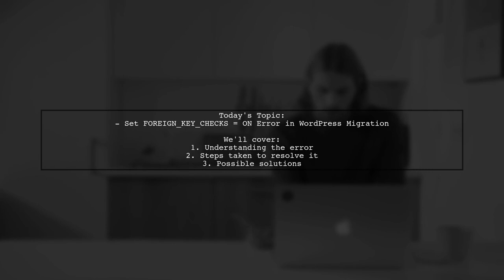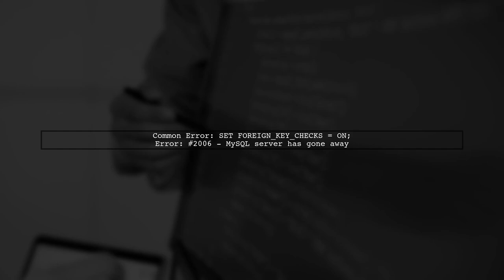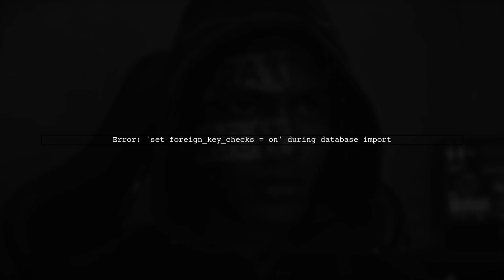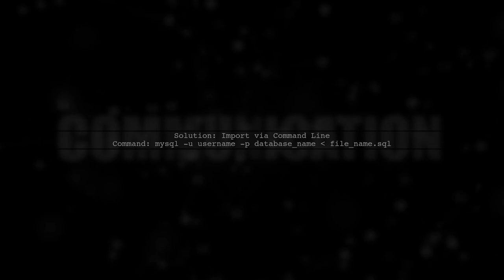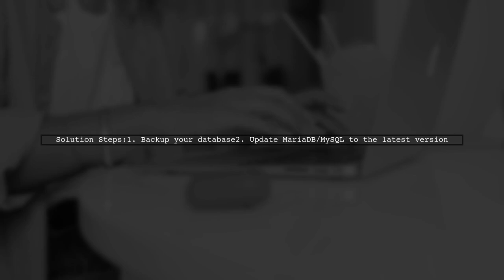Fixing 'SET FOREIGN_KEY_CHECKS = ON' Error in WordPress Database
In this video, we tackle a common issue faced by WordPress users: the 'SET FOREIGN_KEY_CHECKS = ON' error in the database. This error can disrupt your site's functionality and lead to frustrating downtime. Join us as we walk through the steps to diagnose and fix this problem, ensuring your WordPress site runs smoothly and efficiently. Whether you're a seasoned developer or a beginner, our easy-to-follow guide will help you restore your database integrity in no time.

Today's Topic: Fixing 'SET FOREIGN_KEY_CHECKS = ON' Error in WordPress Database

Related to